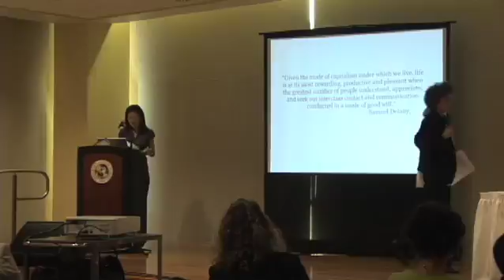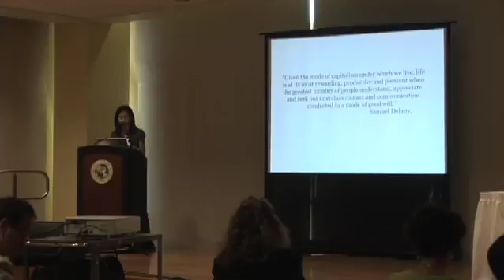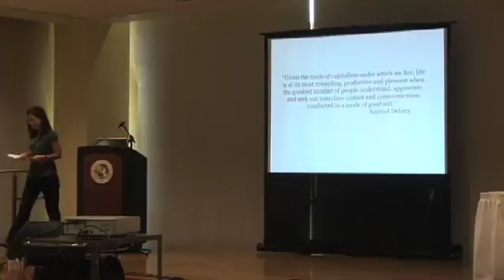One Degree Celsius Colloquium Part 2.2 - Dr. Elizabeth Strom & Shannon Bassett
The USF Institute for Research in Art hosts scholars, curators, artist collectives, architects, and social scientists in a one-day colloquium on art as catalyst for social transformation in contemporary society. Structured more as a platform for questioning and debate and less as a lecture series, the discourse is meant to focus on the multifaceted implications of socially-engaged art. The colloquium is meant to address the aesthetic considerations and implicit cross-disciplinary collaborations that such projects entail, as they take form within the broader socio-political and economic contexts. Ultimately, colloquium participants attempt to address the role of the artist and the contemporary art institution in formulating a sustained relationship within communities

One Degree Celsius is part of a series of projects called Molecular Urbanism developed by Torolab, a Tijuana-based consortium of artists, architects and designers. For USFCAM the artist collective morphs the gallery space into an actual proposal and a laboratory for creative experiments investigating the multiple uses of a garden. The exhibition includes drawn proposals for large-scale architectural interventions (on the USF campus and downtown Tampa), displayed with functional sculptural elements. Illustrating a system of insertions and communications, the artists envision the creation of multiple bio-ecological environments within specific architectural urban voids, indented to have a transformative long-term positive impact upon the local climate, human interaction and disposition, and the city’s physical and socio-cultural condition.